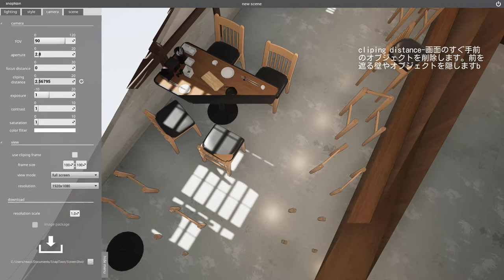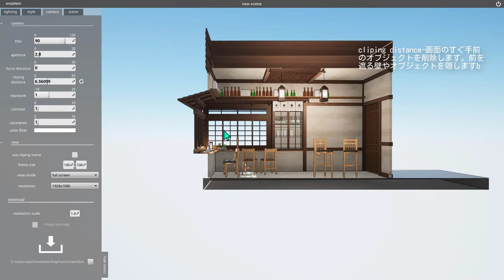snaptoon tutorial JP 16 cliping distance